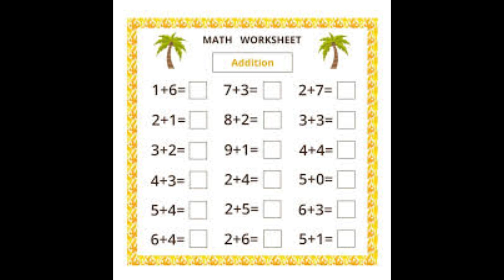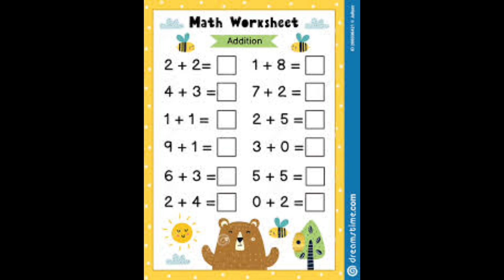MATHS WORKSHEET QUETIONS